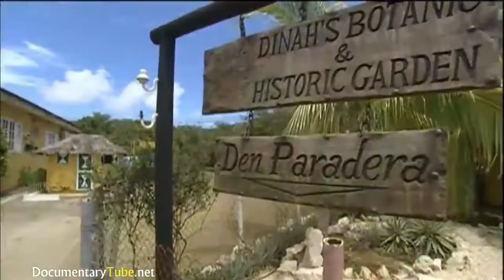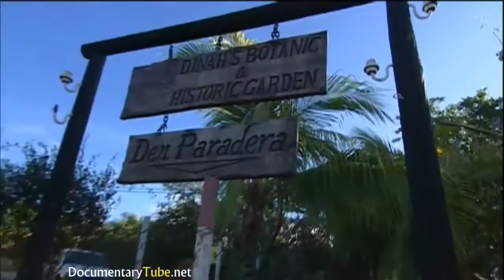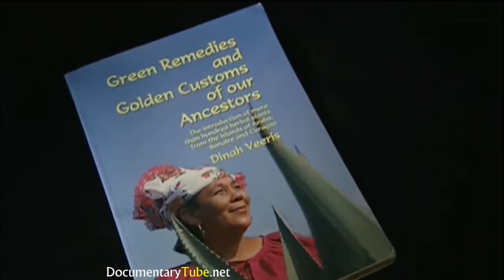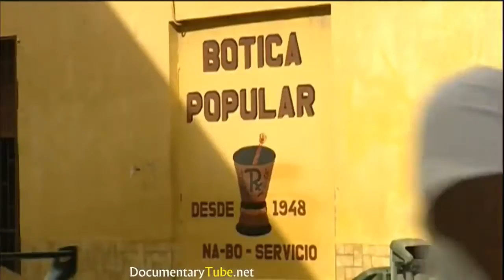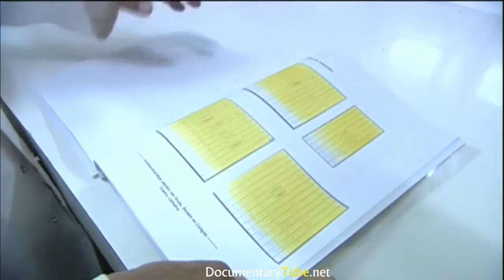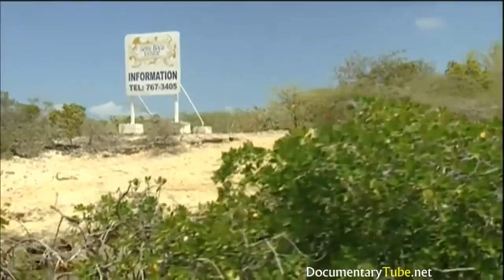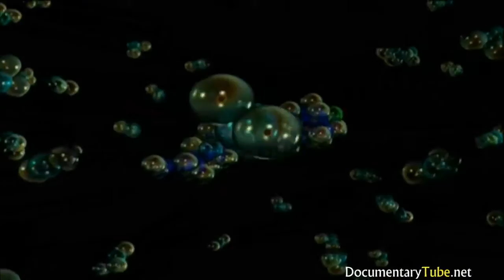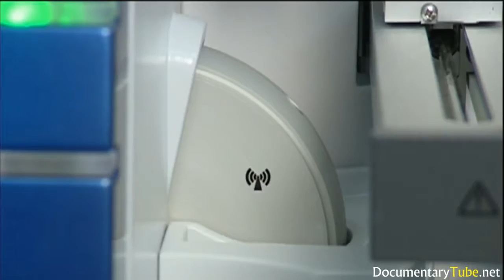The Secrets of Herbal Medicine on Curaçao Island Full Documentary 1080p HD New 2017